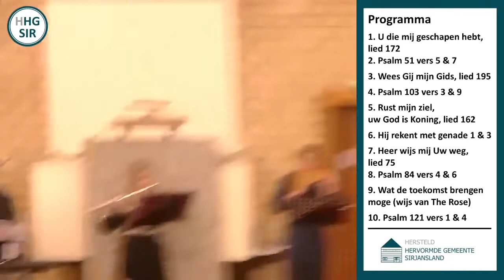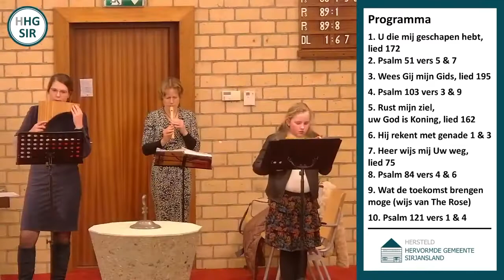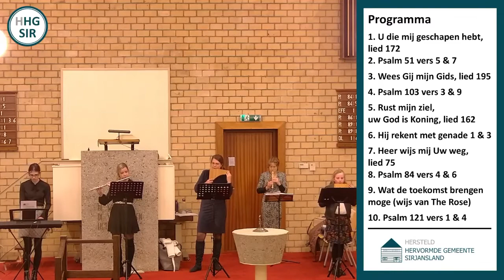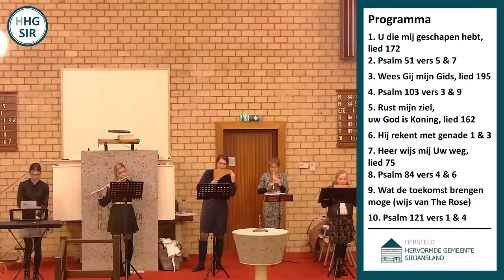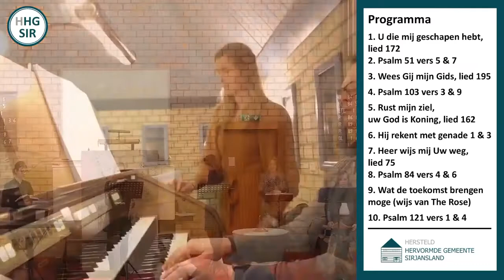Sing-in Zondagavond 6 februari